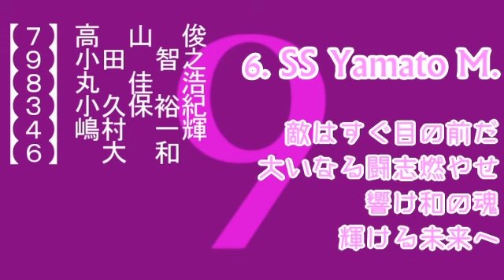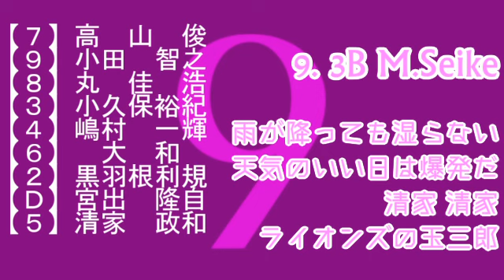【プロ野球応援歌】背番号9で1-9【9曲メドレー】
ｎ番煎じ